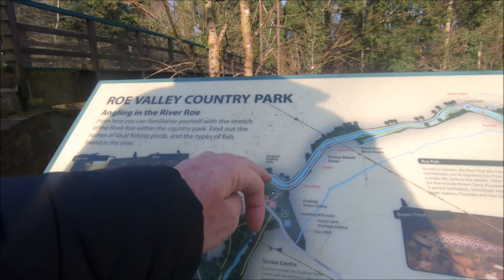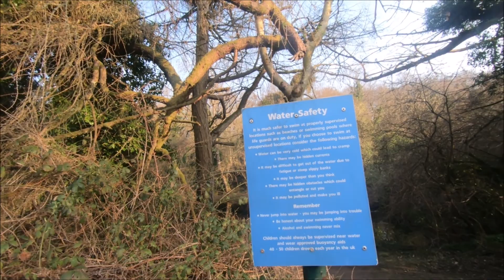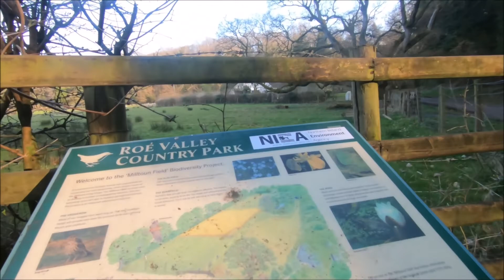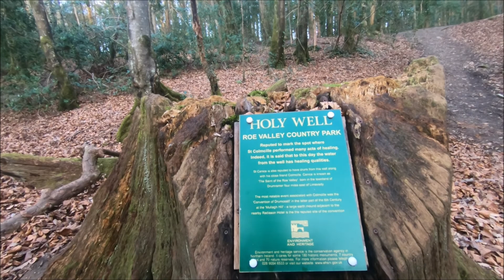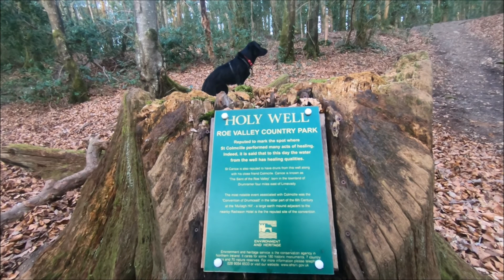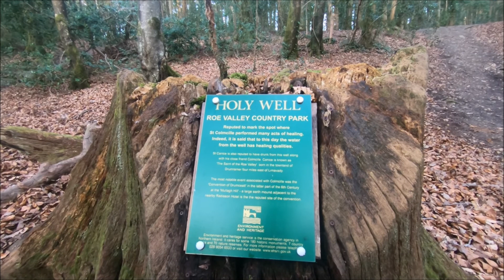Roe Valley Country Park, Limavady 26th March 2022. Luna's First Weeklong Caravan Holiday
This was our third walk, 1st day of our holidays. Luna does a bit of swimming, We take a old path in search of a tree house, We go off the paths and walk through the deepest part of the woods,  We veiw a pond, and a holy well.